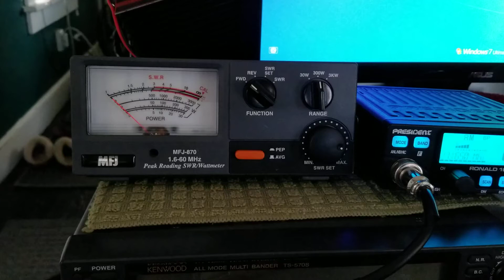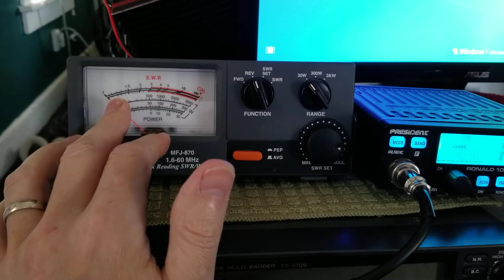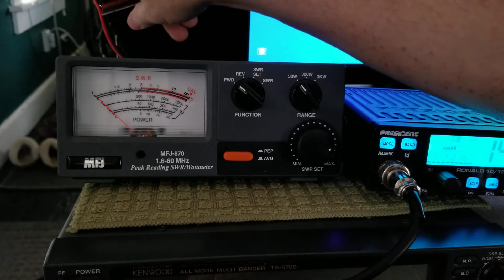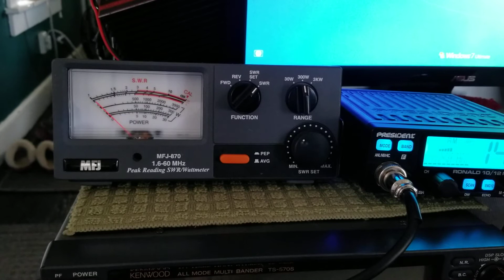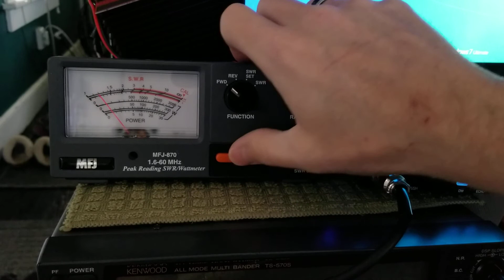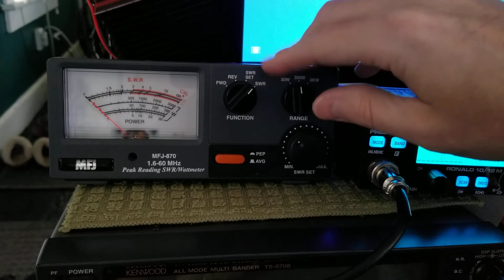MFJ 870 swr power meter how to use